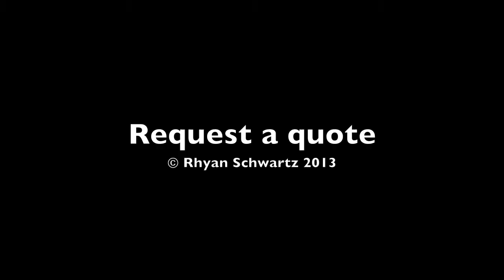Film Music: Commercial & Documentary - Rhyan Schwartz